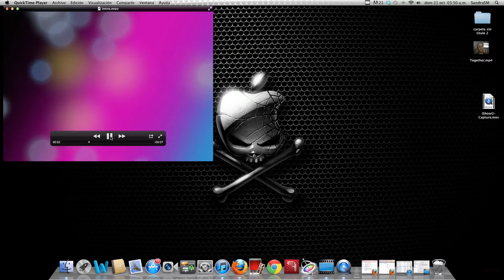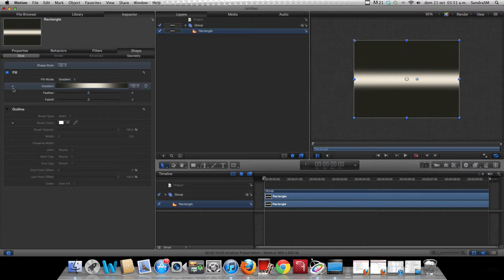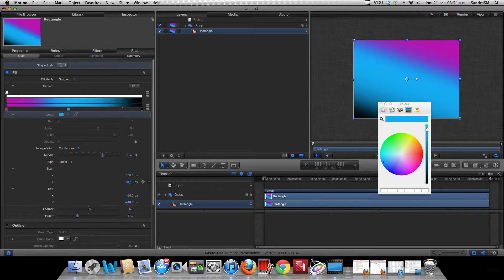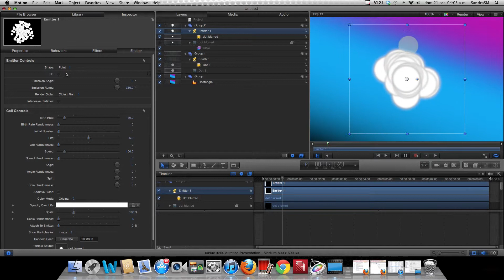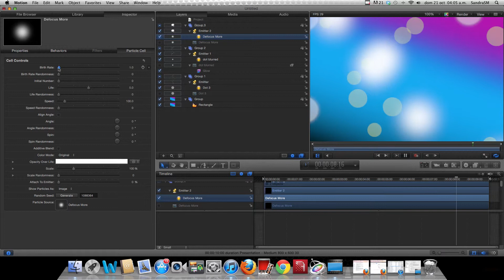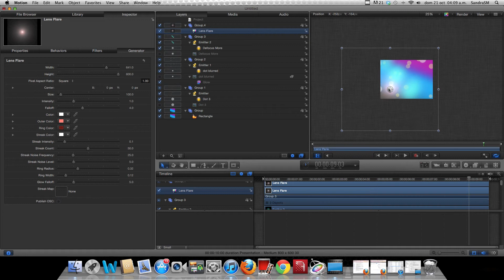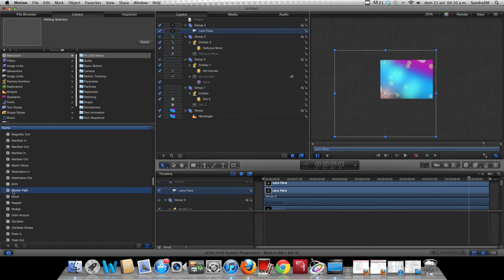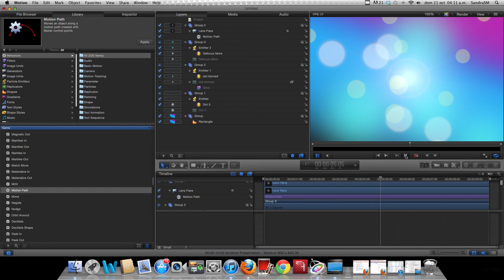Tutorial-Cómo hacer un bokeh animado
***Como hacer un  bokeh animado por medio de emisores de partículas en motion 5***